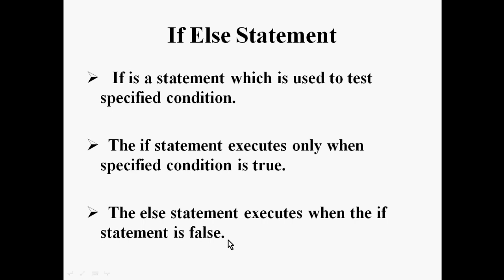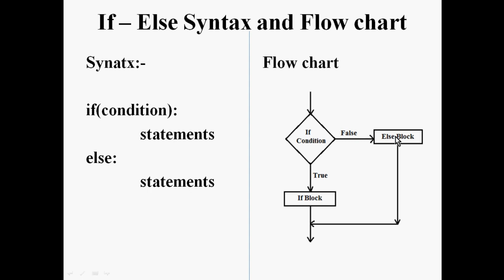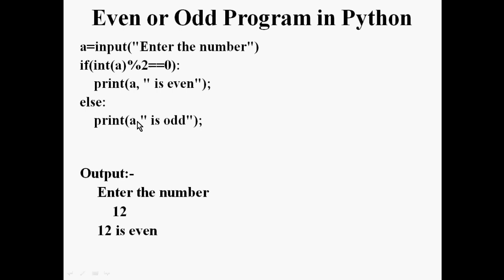If Else Statement in Python Programming- Tech Panchami